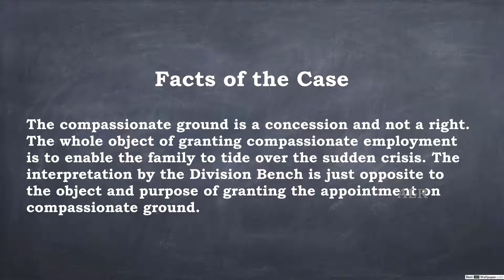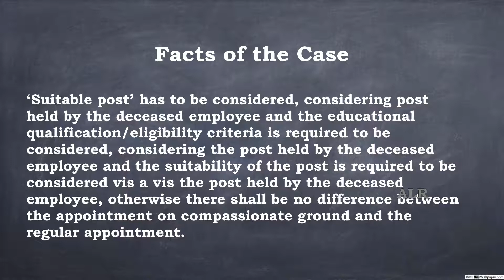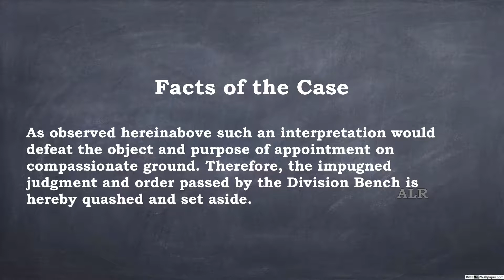Compassionate Appointment Cannot be Sought on Higher Post | State of UP vs Premlata | SC Cases | ALR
Welcome to ALR - Anand Law Reporter which deals with Judgments of the Supreme Court of India, Provident Fund, Fundamental Rights, Labour Codes, Practical Guidance, Legal News, Legal Terms, and Legal Maxims. This video deals with an important judgment titled "THE STATE OF UTTAR PRADESH & ORS. vs. PREMLATA” pronounced on 5th October 2021 and it is about that a dependent cannot seek compassionate appointment on a higher post than what was held by the deceased employee (Compassionate Appointment Cannot be Sought on Higher Post). To know more about it, please watch the video fully...